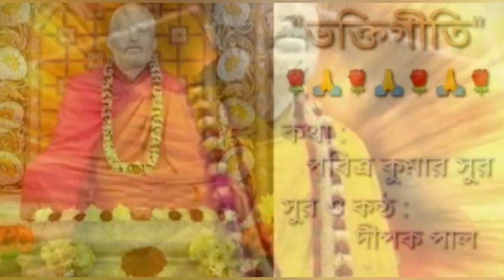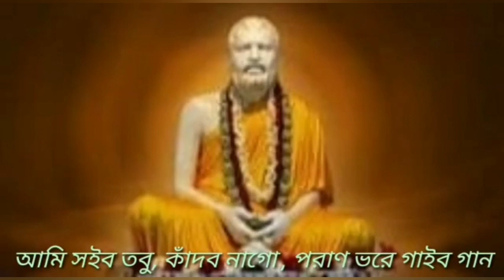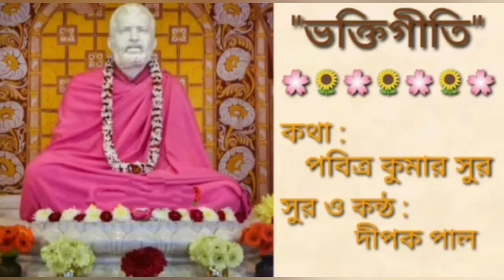"দুঃখ দেবে কষ্ট দেবে এই ভেবেছ ভগবান..." || সুর ও শিল্পী Dipak Pal; কথা Pabitra Kr. Sur || Pranaram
"দুঃখ দেবে কষ্ট দেবে এই ভেবেছ ভগবান..." ||
সুর ও শিল্পী --DipakPal;
কথা Pabitra Kr. Sur ||

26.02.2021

আমি সইবো,তবু কাঁদবো না গো
পরাণ ভরে গাইবো গান ।।

অভাব ব'লে কি নালিশ দিব?
মিছে সুখে অসুখি হব!
কপালে যা আছে    তাই হবে পাছে ।
এই তো জানি প্রতিবিধান ।।

এত ছুটোছুটি      এত হুড়োহুড়ি
এত মাখামাখি     এত কাড়াকাড়ি।
মূলে তা আনন্দ, জানে পবিত্রানন্দ;
সে যে, হাতে দিয়ে তালি
মুখে মধু বুলি
            ভুলে রয় অভিমান ।। ।।

কথা:-- শ্রী পবিত্র কুমার সুর
সুর ও শিল্পী :-- শ্রী দীপক পাল

Account Name: PABITRA KUMAR SUR(phone number--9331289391)
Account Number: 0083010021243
IFSC Code: UTBI0COL108
Branch : 0083  COLLEGE STRRET
YMCA BUILDING
90/7A, M.G. ROAD }

{ IFSC
১মটি=শূন্য
২য়টি=ইংরেজি 'ও'
৩য়টি=শূন্য}

With effect from 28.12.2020 for your account in eUNI branch COLLEGE STRRET, New IFSC Code is PUNB0008320 & MICR code is 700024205.

 Prefix 'U' in your customer ID if it is of 8 digit.